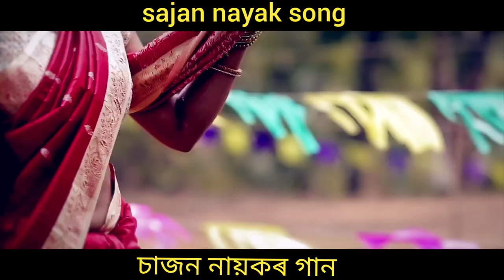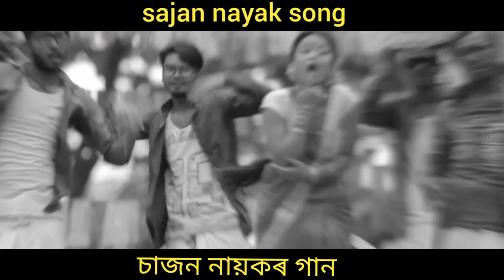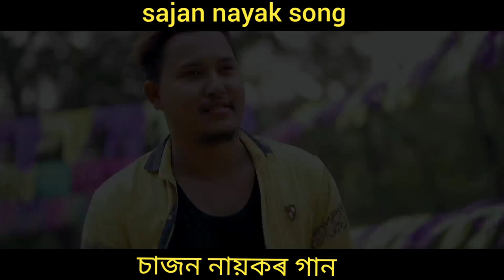LAL SARI //ADIVASI TEA TRIBE SONG//SAJAN NAYAK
SAJAN NAYAK ENTERTAINMENT YouTube channel. Hi moi Sajan Nayak aitu atta adivasi , Tea tribe , Baganiya , Sadri & Assamese bihu mix romantic song mur YouTube channel SAJAN NAYAK ENTERTAINMENT  Jugedi agboralu .Thank you.This is a adivasi song, Tes tribe  song iAssam Sadri mix song Baganiya romantic song Sundor chahera by Sajan Nayak. Thank you
SAJAN NAYAK entertainmen
Audio Cradits
Song Title…Lal Sari
Lyrics and Composition…Sajan Nayak
Singer…Sajan Nayak
Music Director…Rex Boro
Music Label….Sajan Nayak entertainment

Lyrics ,Tune ,Singer & music director
By Sajan Nayak
don,t upload This song illegally